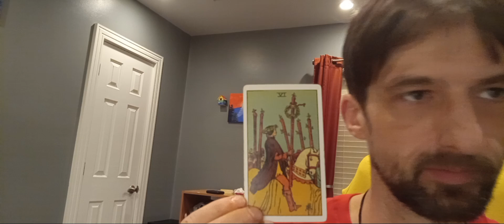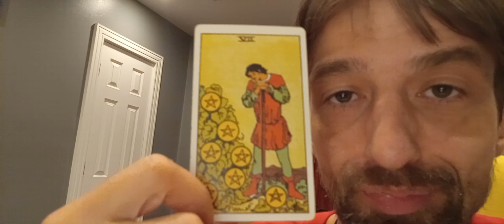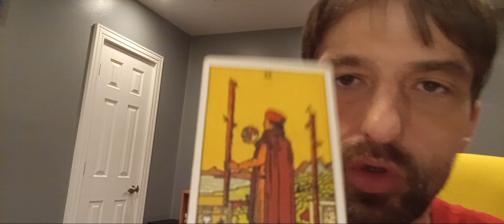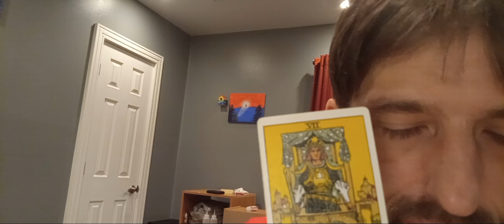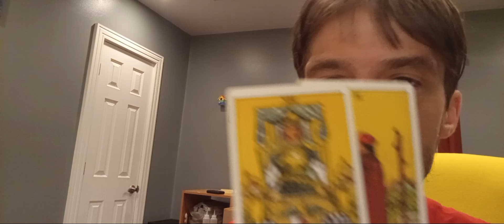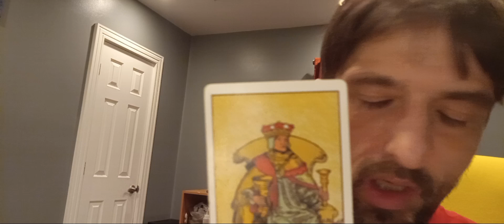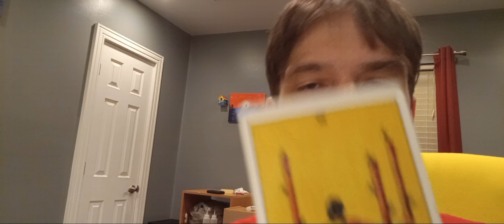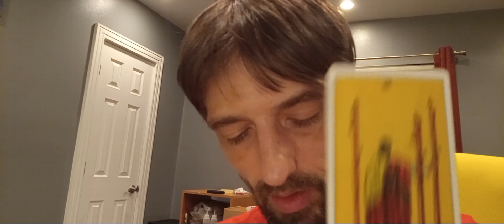It's time to close the door. //LOVE//